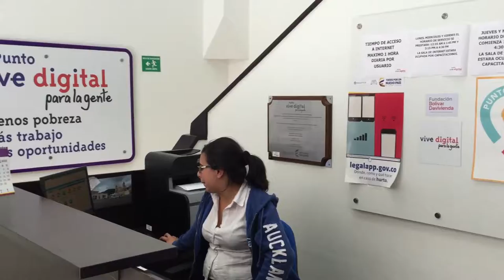GRISELDA. Nueva ciudadana digital ViveDigitalTV C12 N2